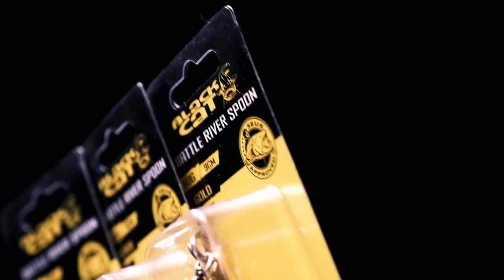The 'BATTLE RIVER SPOON' for CATFISH - by Black Cat Fishing